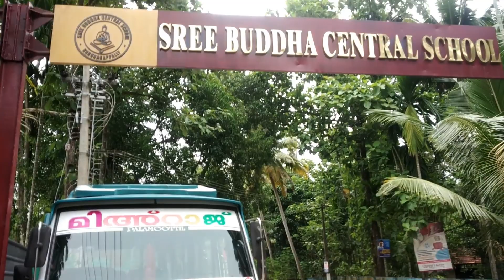നമുക്ക് ഒരുമിച്ചു ഒരു സ്കൂള്‍ ട്രിപ്പ്‌ പോയാലോ...